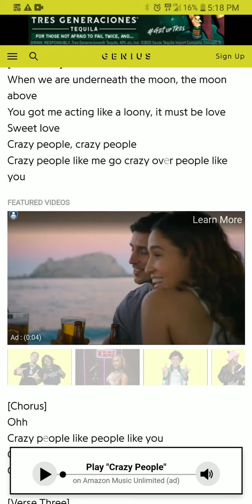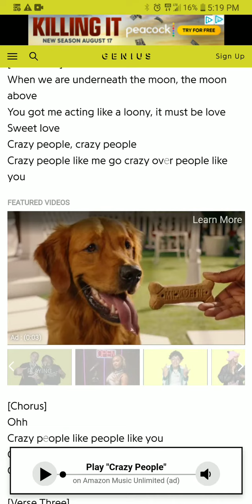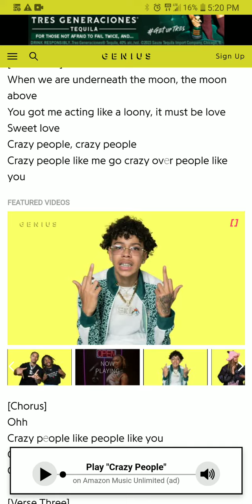More. Crazy People